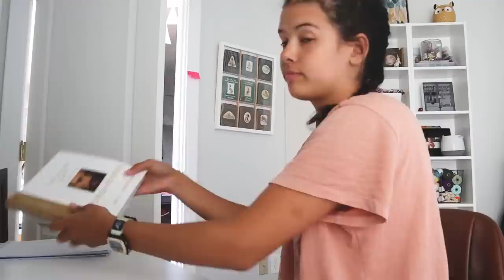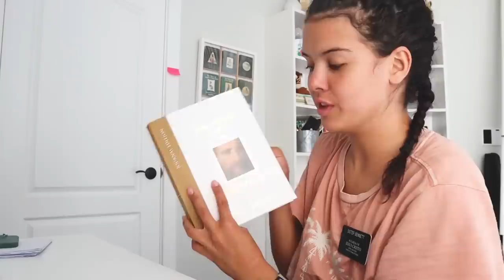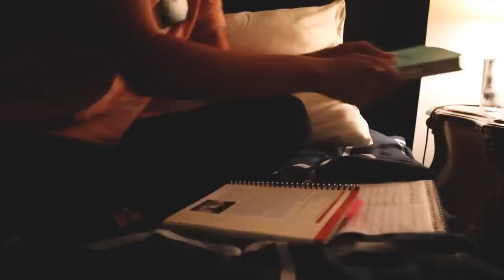first day as a MISSIONARY!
I'm officially a missionary for the Church of Jesus Christ of Latter-day Saints!

250 N Red Cliffs Dr. 4B No.366 Saint George UT, 84790